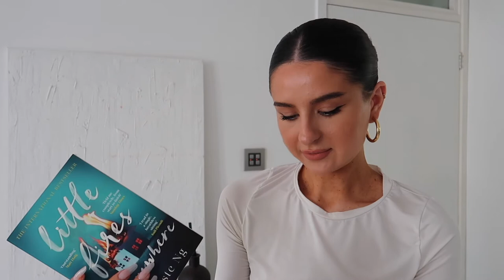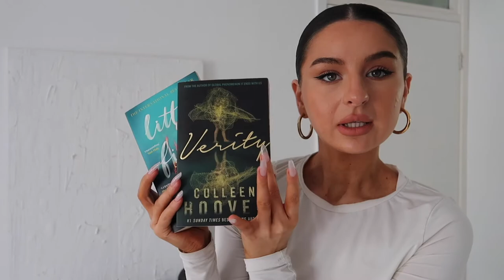PRIMARK, MONKI, PULL & BEAR & VINTAGE HAUL / SHERRIE WEBSTER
this is a little behind schedule but I also had to rey-load it teheh here are links to everything I can in the video.

We also went vintage / charity shopping around Hackney Central - Mare Street.

Pull & Bear:  *wearing size small in all
parachute pants
cargo skirt
black top

Monki:
striped trousers * sold out
black jeans
jean jacket